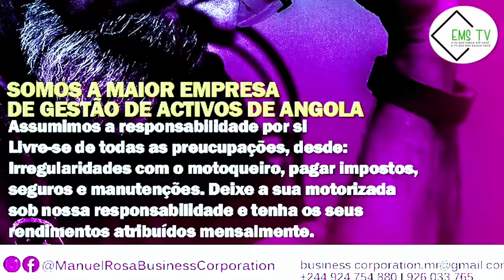ARTUR ALMEIDA PR DA FAF, FAZ CAIR PALMIRA LEITÃO, RUI FALCÃO SUBISTITUI A MINISTRA BAJULADORA